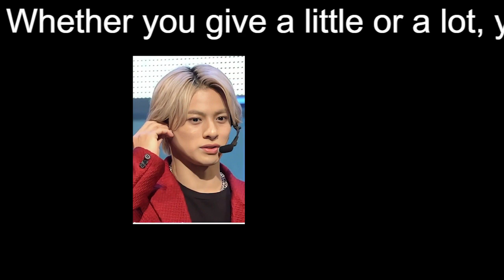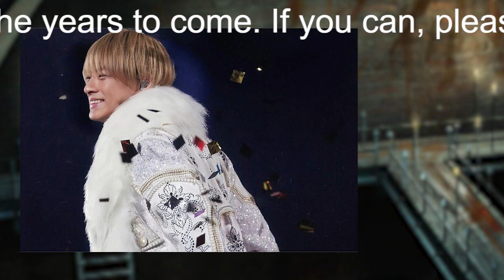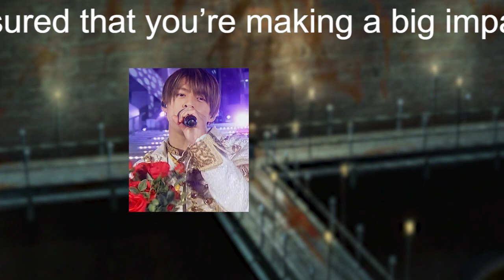【平野紫耀】“辞めジャニ”主役のカウコンの裏でHPからは即削除 ジャニーズが見せた“通常運転”にファン困惑